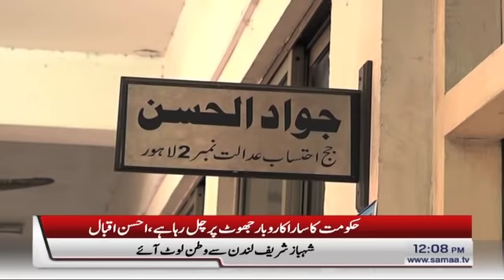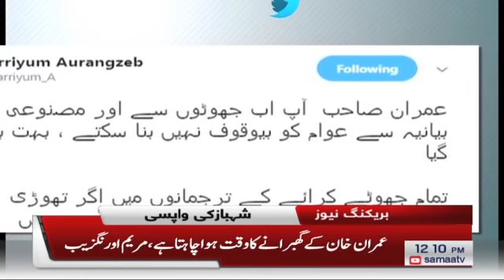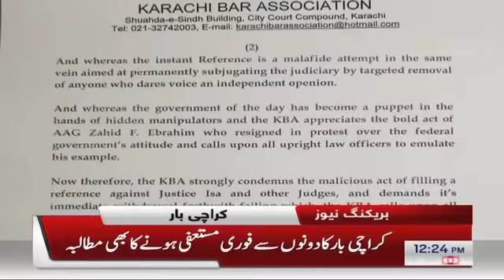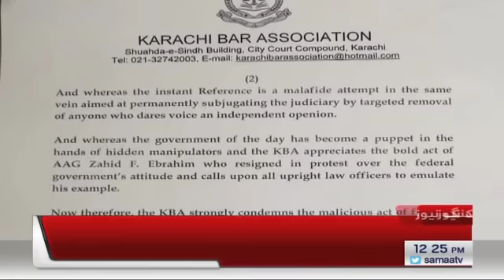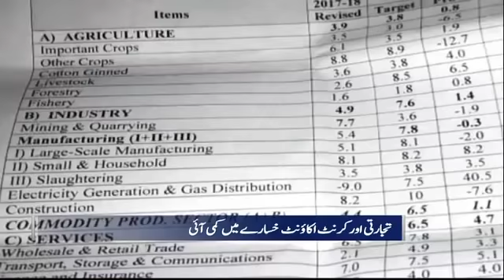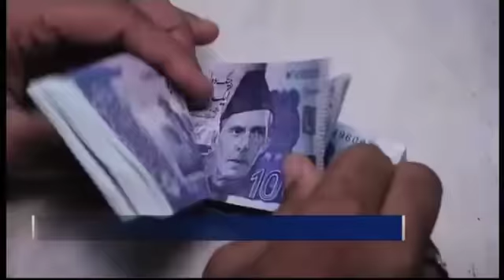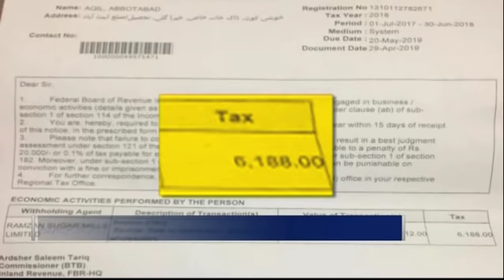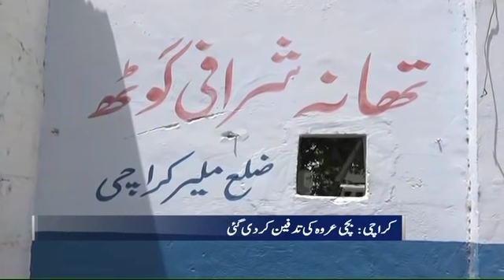Samaa Bulletin - 12PM - 9 June 2019